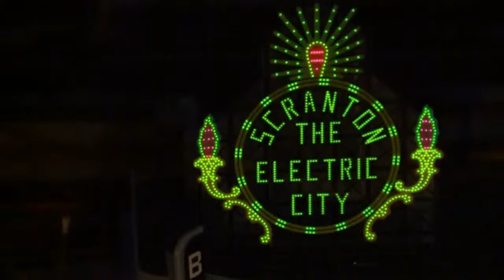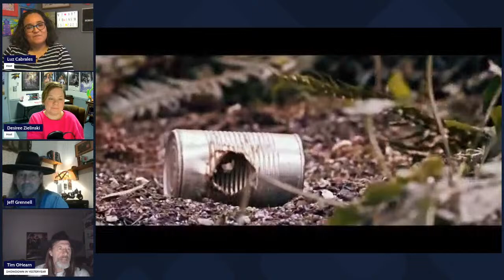Scranton Talks With Tim O'Hearn, Greg Lamberson, and Jeff Grennell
Join Luz Cabrales and Desiree Zielinski as they chat with Tim O'Hearn (Producer/Actor Showdown In Yesteryear) , Greg Lamberson (Showdown In Yesteryear Screenwriter), and Jeff Grennell (Showdown In Yesteryear Lead Actor) on Thursday, January 25th at 7:15 PM EST.

Tim O'Hearn has been acting for almost 20 years. He has over 30 credits including cult slasher film "100 TEARS" and appeared on TV shows including DEADLY AFFAIRS and  MYSTERIES AT THE MUSEUM. 2019 Tim decided to go behind the camera and wrote and directed 2 short films including THE DOOR which won several film festival awards, then decided to take on the ambitious task of producing the feature film version of the film SHOWDOWN IN YESTERYEAR calling on film maker friend Greg Lamberson to pen the feature script based on his short film THE DOOR. and featuring actor Vernon Wells (The Road Warrior, Commando).

2024 marks Greg Lamberson's 40th year as an independent filmmaker. He has produced and directed nine feature films including SLIME CITY and KILLER RACK, has had 15 books published, and has worked on such cult films as I WAS A TEENAGE ZOMBIE. PLUTONIUM BABY, BRAIN DAMAGE and MODEL HUNGER. He's a member of the Producers Guild of America and teaches Screenwriting at University of Buffalo. FANGORIA called him "the busiest man in horror."

Jeff Grennell 2024 is the 9th year that I got back into acting, from my middle and high-school days in the 70s. The last 9 years has been a journey with 26 plus roles, 18 of them credited. Along with 6 awards, 3 nominations and 2 additional awards. Everything from film, to stage, including a few commercials, some music videos and 1 producer credit, for Showdown in Yesteryear as well. I'm hoping to capture the hearts and minds of many, in this industry, through my roles and involvement for years to come.

Join Luz and Desiree for this inspiring conversation!